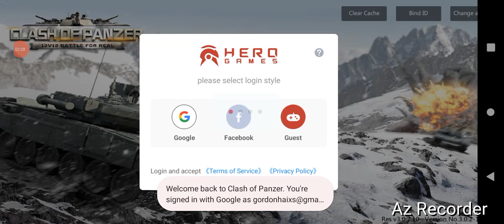Steam- War Thunder, By GordonHai (^_^) !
P.S. I hope you all Loved my Videos and wouldn't mind Clicking the Like and Subscribe Buttons; Henceforth, Supporting me and my Wonderful Channel to reach 1 Million and the Likes (^_^)- Truly Yours, GordonHai ! ! !